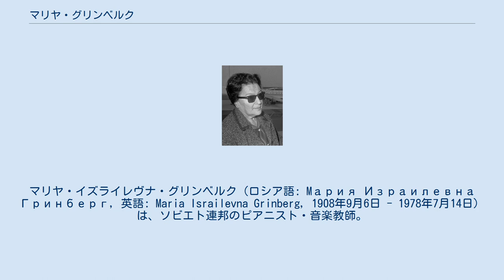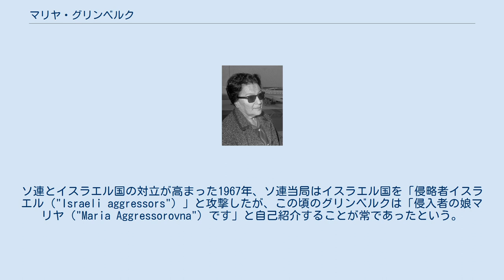マリヤ・グリンベルク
マリヤ・イズライレヴナ・グリンベルク（ロシア語: Mария Израилевна Гринберг, 英語: Maria Israilevna Grinberg, 1908年9月6日 - 1978年7月14日）は、ソビエト連邦のピアニスト・音楽教師。
おそらく20世紀屈指のピアニストの一人であった が、ソ連時代の（ソ連当局による）ユダヤ人敵視の風潮から、継続的で安定した演奏活動を阻まれ、西側諸国ではほとんど無名のままだった。
 オデッサにて、ユダヤ系のインテリゲンチャの家庭に生まれる。
父親はヘブライ学の学者で、母親はピアノ教師であった。
18歳まで地元の名高い音楽教師ダヴィド・アイスベルクに師事するが、その後はフェリックス・ブルーメンフェルトに入門（したがってウラジミール・ホロヴィッツの妹弟子ということになる）。
ブルーメンフェリトの没後はモスクワ音楽院でコンスタンチン・イグームノフに師事し、1935年にソ連全国ピアノ・コンクールにおいて準優勝を果たす。
 ロシア・ピアノ楽派の重要人物としての活躍が見込まれた矢先の1937年、夫と父親が「人民の敵」の烙印を押されて逮捕され、処刑されてしまう。
グリンベルク本人も、国によるマネジメントから外され、アマチュアのバレエ団の伴奏者として、時にはオーケストラのティンパニ奏者として糊口を凌がなければならなかった。
その後ソリストとして再び名を揚げ、モスクワ中で引く手あまたのピアニストとなると、レニングラードやリガ、タリン、ヴォロネジ、トビリシ、バクーなどソ連の各都市で演奏会を開いた。
 スターリン没後に50代を迎えると、外国行きが認められ、合計14回にわたって演奏旅行を行なった。
そのうち12回はソ連の衛星国でのものだったが、2回のオランダ訪問は、国を挙げての歓迎ぶりであったという。
61歳のとき、グネーシン音楽学校の教授に迎えられるが、モスクワ音楽院の教授職やチャイコフスキー国際コンクールの審査員席からは締め出されたままだった。
 1970年に、ベートーヴェンのピアノ・ソナタ全曲録音を収録した13枚組のLPを発表する。
これは、「ソ連のピアニストによる最初のベートーヴェンのピアノ・ソナタ全集」という触れ込みで売り出された。
 1978年7月14日にタリンにて客死。
70歳の誕生日までわずかに2ヵ月半であった。
前年グリンベルクを辞職に追い込んだ張本人である、グネーシン音楽学校校長のウラジーミル・ミーニン（合唱指揮者として高名）が、学校として団体葬を行うことを拒絶したため、文化省大臣クハルスキーの尽力で、その名声に相応しい葬儀が執り行われた。
 優れたユーモア感覚の持ち主として言い伝えられている。
グリンベルクの父姓はイズライリェヴナであり、これは「イスラエルの娘」という意味がある。
ソ連とイスラエル国の対立が高まった1967年、ソ連当局はイスラエル国を「侵略者イスラエル（"Israeli aggressors"）」と攻撃したが、この頃のグリンベルクは「侵入者の娘マリヤ（"Maria Aggressorovna"）です」と自己紹介することが常であったという。
 ^ Stephen Wigler, International Piano, Jan/Feb 2008, Newsquest Specialist Media ^